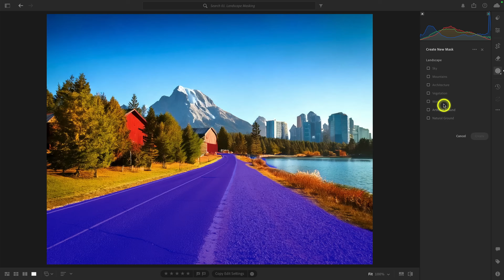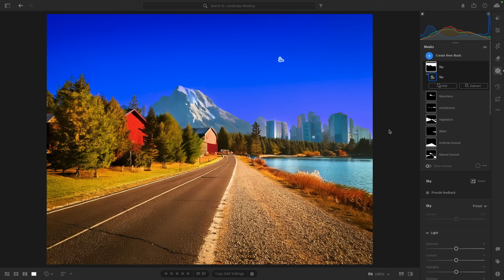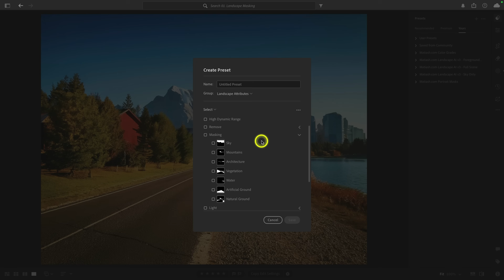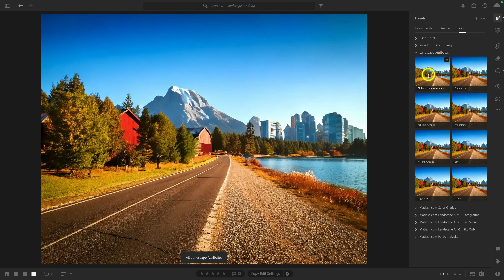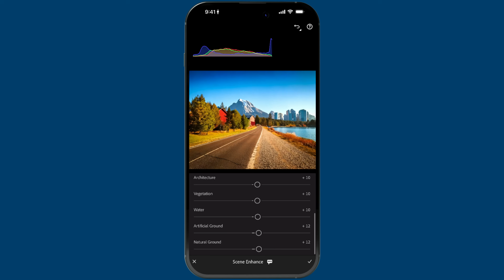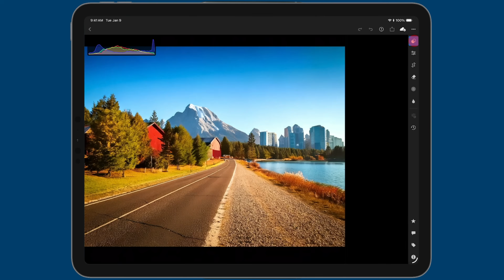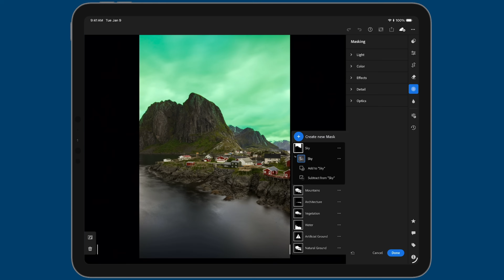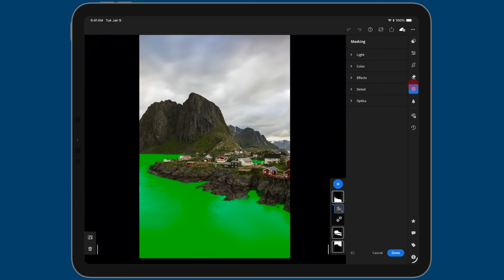Missing AI Landscape Masks in Lightroom for Mobile? Here's THE FIX.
Just because Lightroom for Mobile doesn't yet have adaptive Landscape masking doesn't mean that you can't use them on your iPad, iPhone or Android devices. I'll show you how you can easily add these powerful tools to your editing workflow on any device.

Chapters:
00:00 - Can you use Adaptive Landscape masking in Lightroom for iPad?
00:56 - A recap of Adaptive Landscape masking
03:43 - Creating presets for each of the landscape mask attributes
07:30 - Using Scene Enhancer in Lightroom Mobile for Landscape Masking
10:07 - Using Adaptive Landscape Masking in Lightroom Mobile for iPad
13:22 - Why I love using Lightroom in the cloud
14:02 - Learn how to use Lightroom everywhere